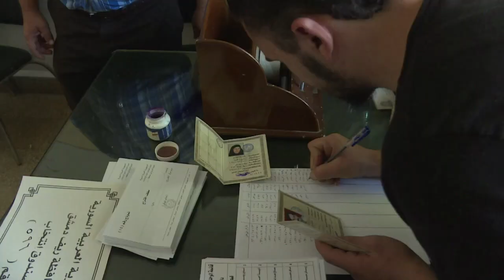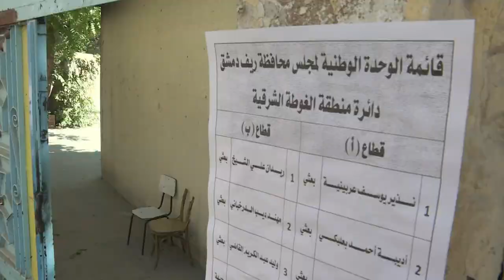Siria vota en sus primeras municipales desde inicio de la guerra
Los sirios votaban el domingo para elegir a las autoridades municipales en las gobernaciones bajo control del gobierno, en las primeras elecciones municipales que se celebran en el país desde el inicio de la guerra en 2011.